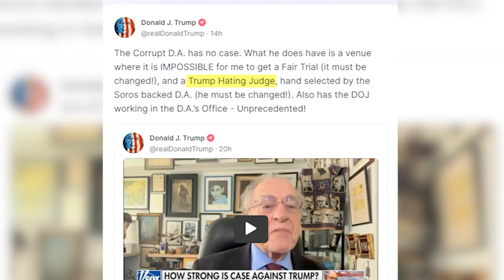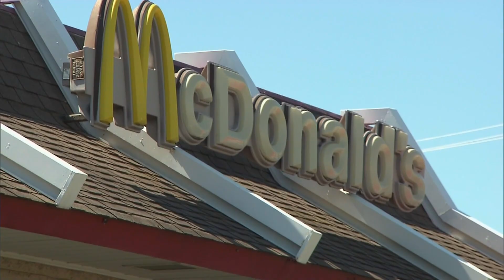Fisher News Brief: Spring '23 Episode 5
Donald Trump Is The First Former President Charged With A Crime, Members Of The Artemis Two Moon Mission Revealed, Tesla Produced Seventy-Eight Thousand More Cars Than It Has Sold, And Much More!